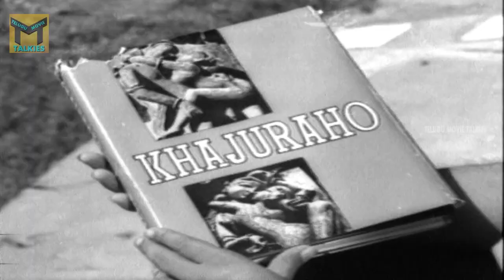Praja Nayakudu Telugu Movie PART- 9 || Krishna, Jaggayya, Chandra Mohan || Telugu movie talkies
Watch